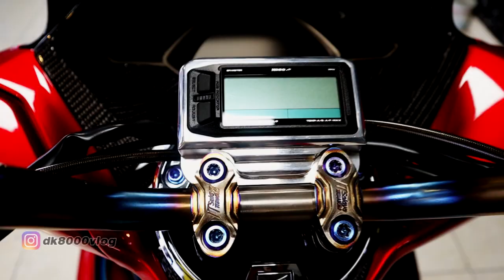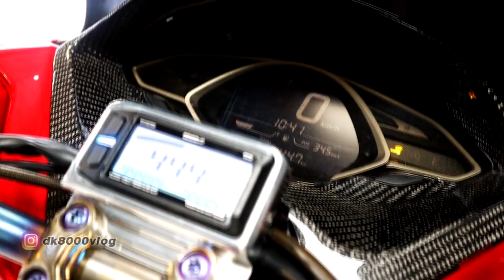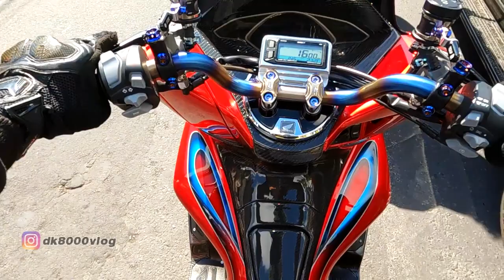MODIFKASI HONDA PCX 150 HEDON KEDUA KALINYA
Ini adalah kali kedua Honda PCX ini tampil di channel d8000. Pertama link nya ada disini Kali ini modifikasi nya lebih mantab lagi. Seperti apa Modifikasi Honda PCX 150 super hedon ini, silakan tonton video Modifikasi Honda PCX 150 ini sampai habis.